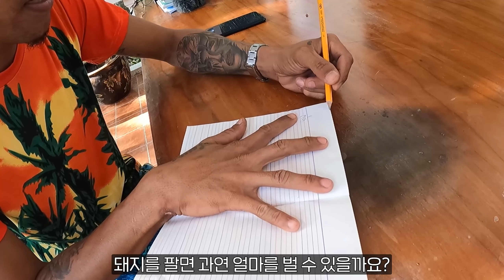이번엔 병아리 60+6마리!? 이러다 양계장하러 산으로 이사 가야겠습니다 ㅎㅎ(돼지 우리,짜파게티,짜장라면 반응)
세부부부의 행복 힐링되는 영상을 바로바로 시청하시려면 구독은 필수!